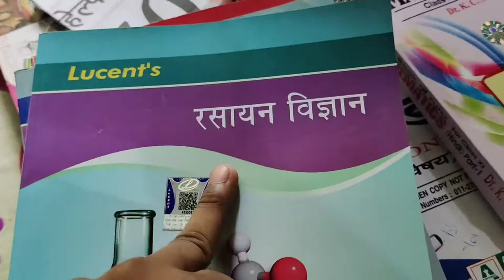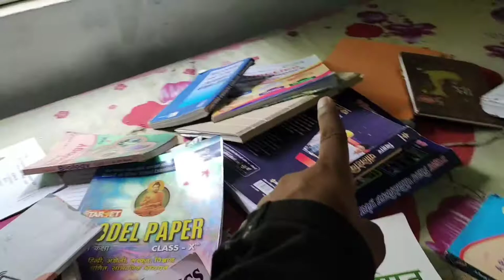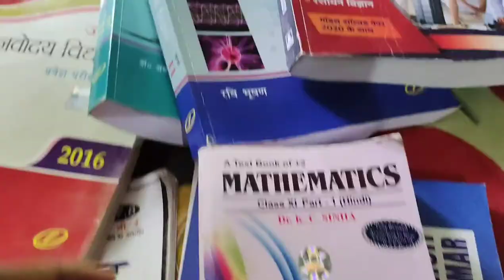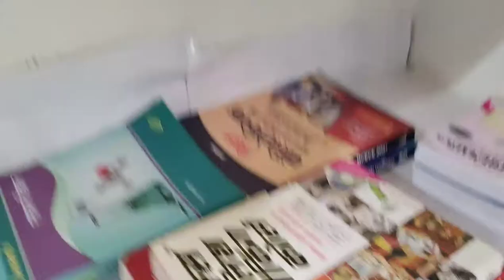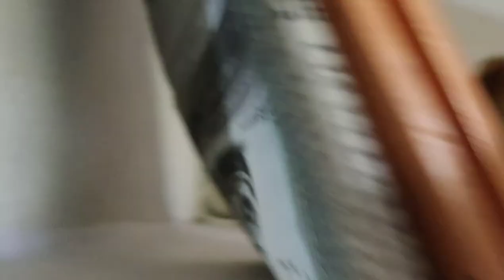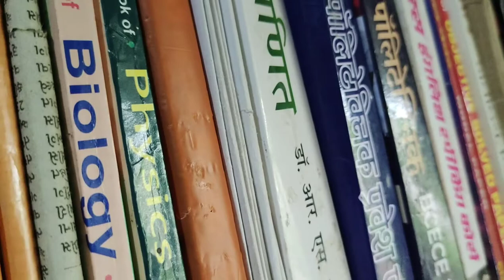Book setup in my room 🤗 | vlog -15 | and I m sushant priyankar 🙋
It's me sushant Priyankar 🙋 ( Rockstar). 👈 my friend says to me ♥️

If you want to collaborate with me then you can massage me on my instagram account 👇👇

You can also search me on instagram 'sushant Priyankar'